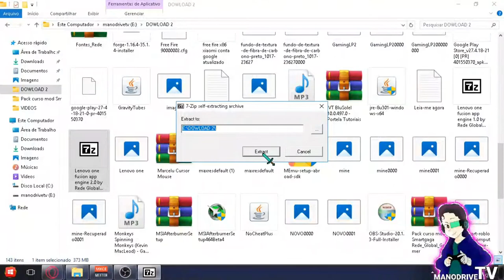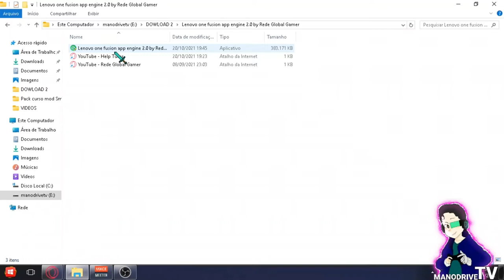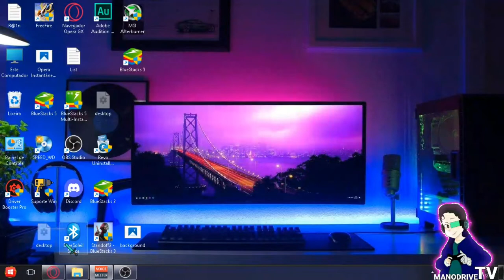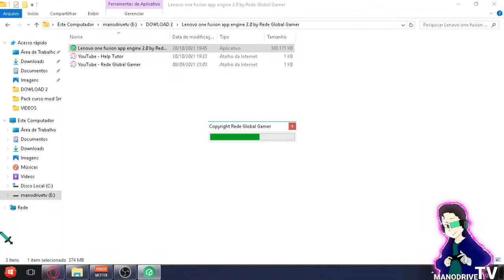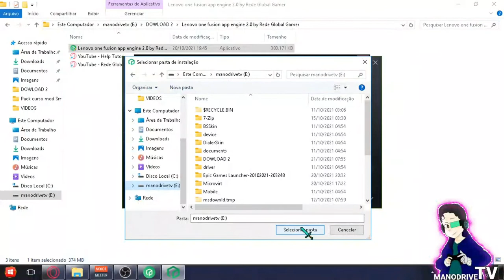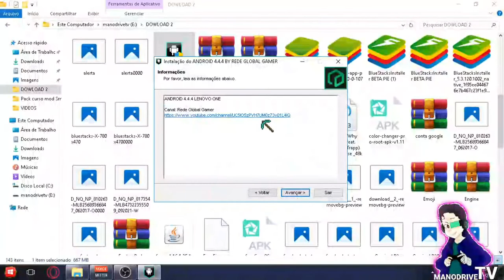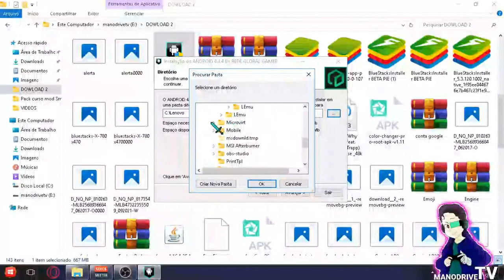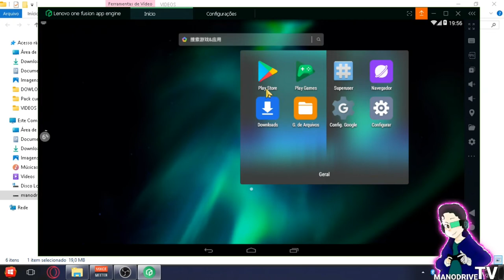NOVO EMULADOR DA LENOVO VERSÃO 2.0 COM ANDROID4 COM CONTA GOOGLE FUNCIONANDO!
🕹️ O emulador 🎉 ganhou recentemente muita 🙌 popularidade 🙌, e muitos usuários adoraram executar o emulador com 💥 Free Fire 💥, e lenovo um emulador pode executar 🥇 PUBG Mobile 🥇 e muitos outros jogos. 🕹️